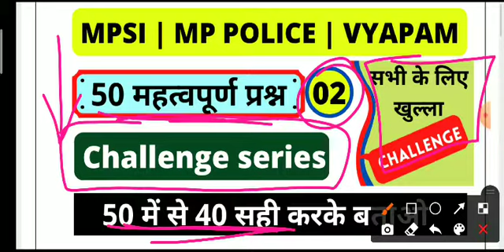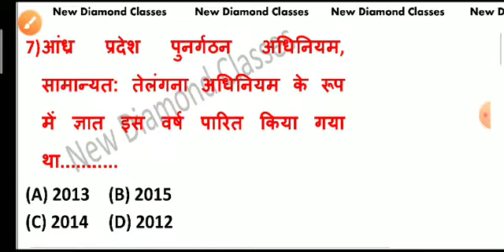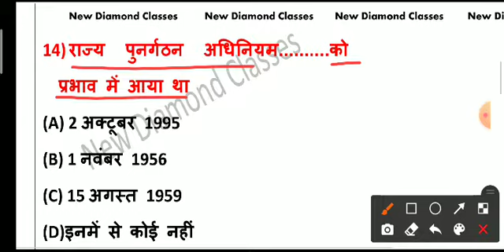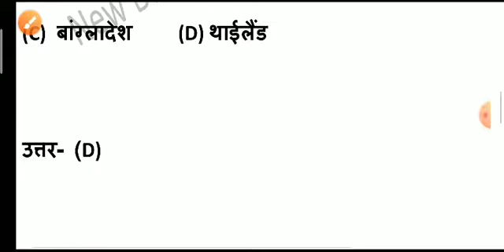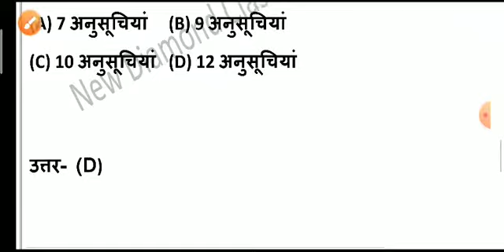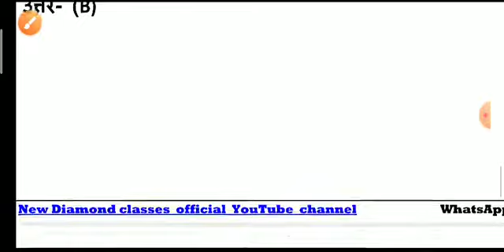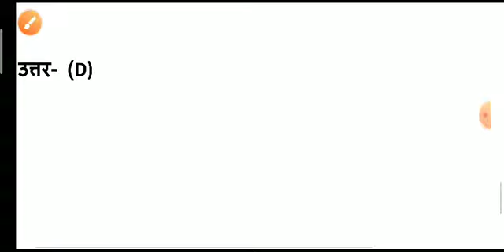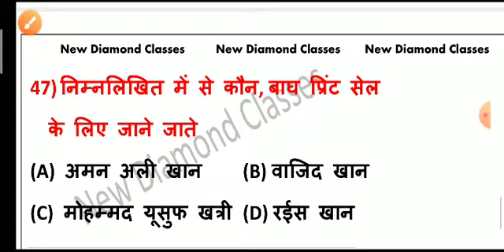FREE Mock Test / MP POLICE / MPSI / पटवारी / | Important MPGK / GSGK /Current |By Arjun sir/Class 02